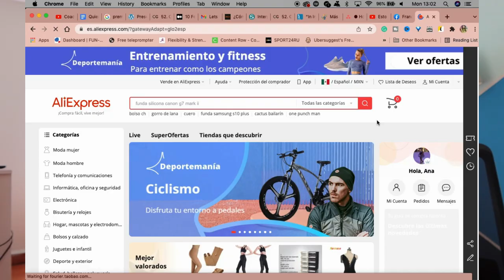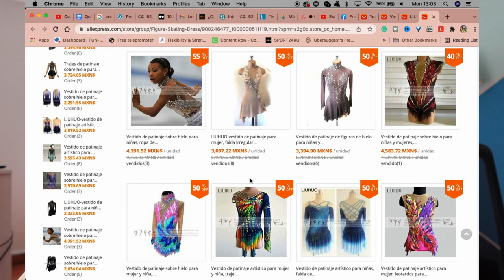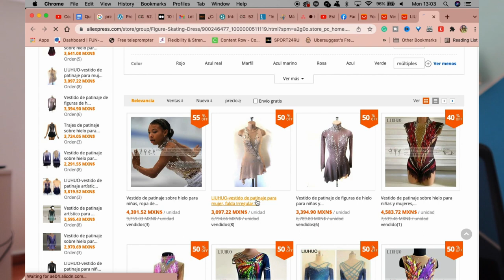💸Compré un vestido de patinaje artístico de Aliexpress. Lo que pedí vs. lo que recibí 👗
¿No sabes dónde comprar un vestido de patinaje artístico sobre hielo y te has sentido tentado a comprar esta ropa china por Aliexpress? ¡Te cuento cómo fue mi experiencia pidiendo dos vestidos de diferentes presupuestos en esta plataforma de Alibaba.

Usa mi link de LETYSHOPS y obtén 5 USD de regalo

¡OYE! MIRA ESTO!👇
 🎁⛸REGALOS PARA PATINADORES🎁⛸:
⛸CALENTADORES ULTRA LARGOS
⛸Pantalones de patinaje en varios colores
⛸Collar de patín
⛸Agenda para patinadores
⛸Falda para patinaje
⛸Calentadores EXTRA largos
⛸Mangas de gel para que no te calen los patines
⛸Bolsa para patines
⛸Bolsa para llevar tus cosas a la pista
⛸Medias perfectas para ponerte patines

TIMESTAMPS:
00:00 INTRO
02:30 PIDIENDO EL VESTIDO DE MIS SUEÑOS
06:40 LLEGA EL PRIMER VESTIDO
08:39 POR FIN LO MANDARON!
09:22 PERDIENDO LA ESPERANZA
10:29 COMPARANDO LOS VESTIDOS
11:45 CONCLUSIONES